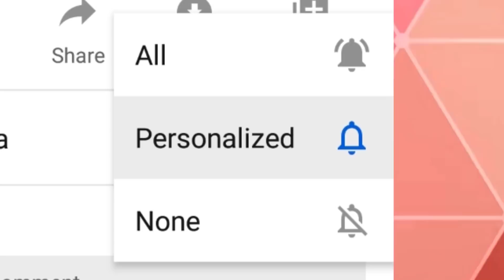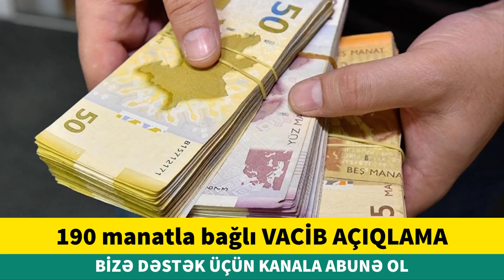190 Manatla bağlı ÇOX VACİB AÇIQLAMA, xeber, son xeberler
190 Manatla bağlı ÇOX VACİB AÇIQLAMA

Bu kanalda xeberler,xəbərlər,son xeberler bugun 2020,son deqiqe,son dəqiqə,son xeberler,en son xeberler,xeberler bugun,xeberler 2020 ni izləyə bilərsiniz. Bizə dəstək üçün kanala abunə olmağı və videonu bəyənməyi unutmayın. İzlədiyiniz üçün təşşəkkürlər